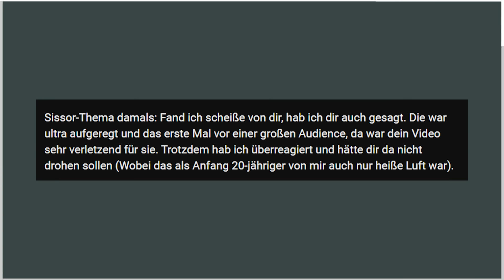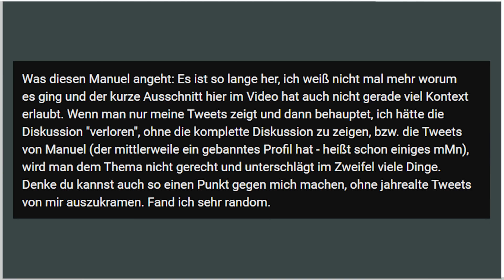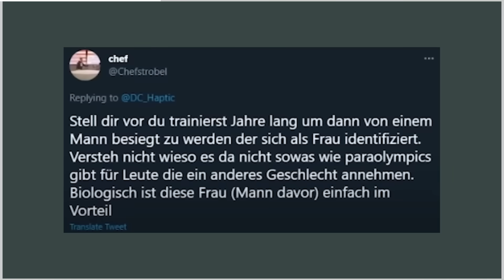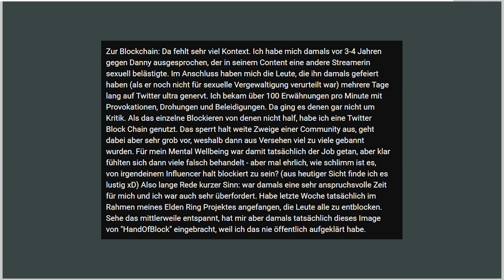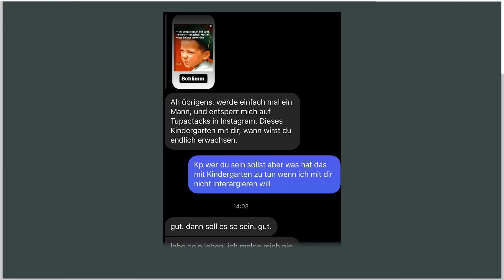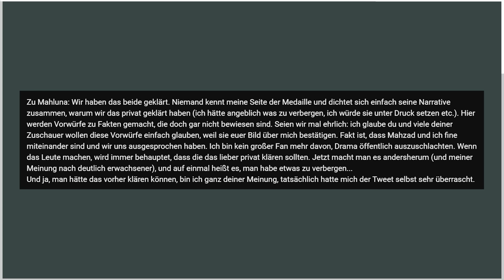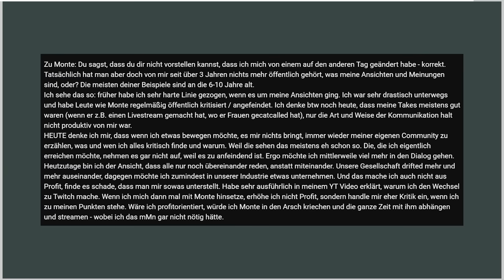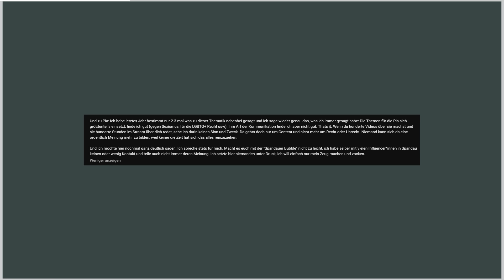HANDOFBLOODs STATEMENT zu meinem KUCHEN TALKS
Impressum
Philipp-Kühner-Straße 2
99817 Eisenach